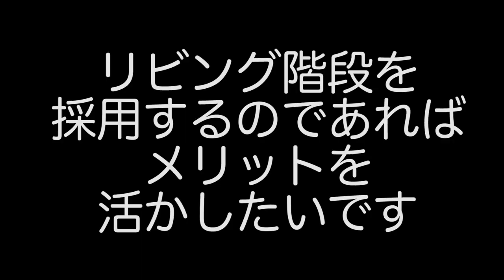【リビング階段】採用する前に検討すること【実例】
記事でじっくりお読みいただきたい方はブログ版で

商品レビューのYouTubeチャンネルも運営しています。